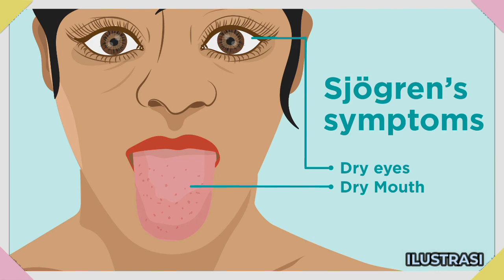PELINDUNG ORANG SAKIT - SANTA ELIZABETH DARI TRINITAS | Riwayat Orang Kudus 8 November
🎵 Track Info: Title: Blue by Roa Music
Genre and Mood: Dance & Electronic + Bright